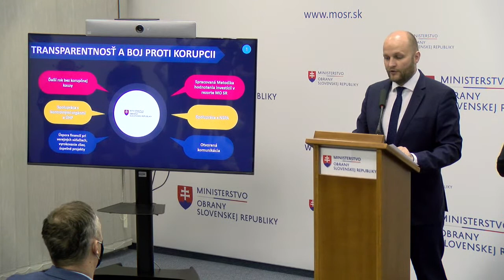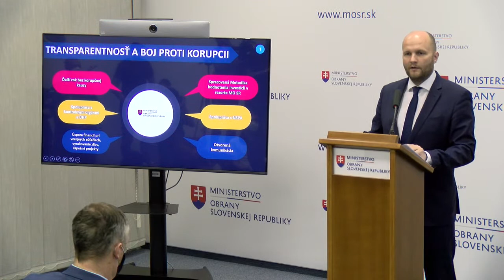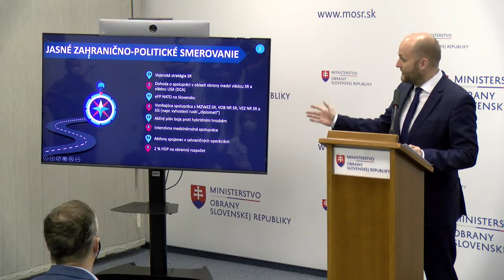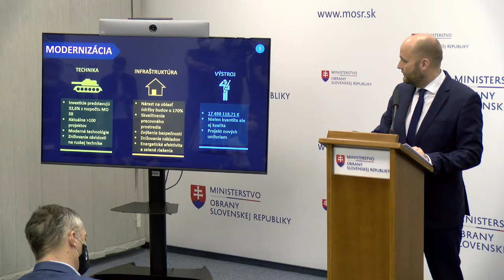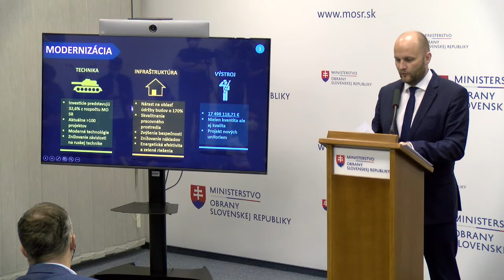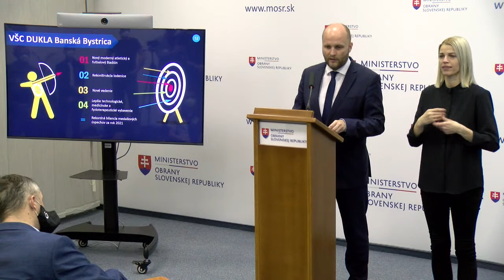J. Naď: Na modernizáciu ozbrojených síl išlo vlani vyše 564 miliónov eur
Bratislava 29. marca (TASR) - Na modernizáciu Ozbrojených síl (OS) SR smerovalo v uplynulom roku vyše 564 miliónov eur, čo je 32,6 percenta obranného rozpočtu. Otvorených je vyše 100 modernizačných projektov. Minister obrany Jaroslav Naď (OĽANO) o tom informoval na utorkovej tlačovej konferencii k svojim dvom rokom vo funkcii.
      "Zavádzame moderné technológie a zbavujeme sa závislosti od Ruska. Dva najväčšie oriešky, ktoré máme pred sebou, sú lietadlá MiG-29 a systém S-300," povedal minister.
      Na výstroj išlo 17,5 milióna eur, pričom vojaci by sa mohli čoskoro dočkať nových uniforiem. Prostriedky na údržbu budov a vojenskej infraštruktúry zvýšilo ministerstvo podľa Naďa o 170 percent. Na vojenský výskum a vývoj smerovalo podľa Naďa najviac peňazí v histórii. Vyzdvihol tiež, že všetky rezortné podniky boli v zisku.
      Naď potvrdil intenzívne diskusie o zvyšovaní obranného rozpočtu, ale aj počtu príslušníkov Ozbrojených síl SR minimálne o 3000. Zvažuje sa aj vytvorenie fondu vo výške jednej miliardy eur na nečakané obranné výdavky.
      Tento rok avizuje Naď zmeny v obrannej legislatíve. Pripravuje sa novela zákona o štátnej službe profesionálnych vojakov, v zákone o brannej povinnosti sa nanovo definujú aktívne zálohy a aktualizovať sa má aj zákon o Vojenskom spravodajstve.
      V rámci modernizácie sa majú vymieňať nákladné autá a ručné zbrane aj obstarať bojové drony. Plánuje sa tiež rekonštrukcia ubytovne Hviezda, vojenskej zotavovne na Zemplínskej šírave či vybudovanie nového vojenského archívu v Trnave.
      Náčelník Generálneho štábu Ozbrojených síl SR Daniel Zmeko vyzdvihol za minulé obdobie najmä prijatie Vojenskej stratégie. V rámci reorganizačných zmien pripomenul dosiahnutie prvotnej operačnej pripravenosti Spoločného operačného veliteľstva. Upozornil tiež na rozvoj špeciálnych síl a vznik ženijného pluku. Tento rok by mal vzniknúť delostrelecký pluk.
      V posledných dvoch rokoch sa podľa Zmeka podarilo aj zastabilizovať personál v ozbrojených silách. Počet prijatých vojakov prevýšil počet prepustených. Naplnenosť je na úrovni 77 percent, pričom cieľová úroveň je vyše 80 percent. Dosiahnuť by ju mohli v najbližších dvoch rokoch.
      V súvislosti so situáciou na Ukrajine sú už vyše mesiaca OS SR v stave plnej bojovej pohotovosti. "Máme nasadených denne zhruba 700 vojakov priamo na štátnej hranici a ďalších zhruba 1500 vojakov, ktorí robia pomocné úlohy," priblížil Zmeko. Vojaci strážia najmä zelenú hranicu. Plnia i humanitárne úlohy.